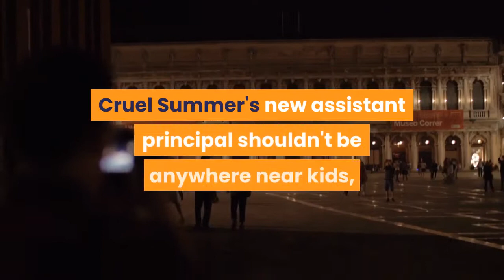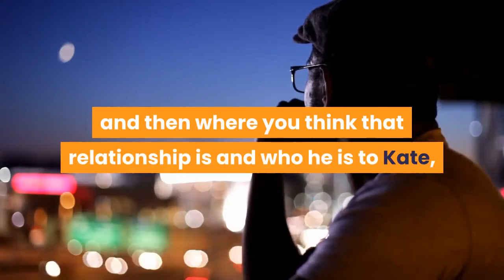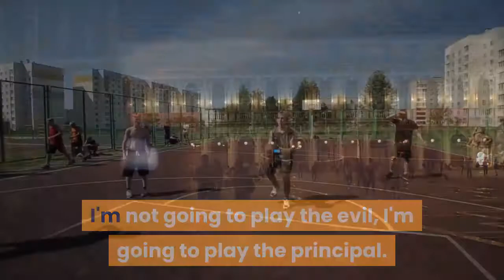'Cruel Summer' star Blake Lee unpacks that 'twisted' premiere reveal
Warning: This article contains spoilers about the series premiere of Cruel Summer. Cruel Summer's new assistant principal shouldn't be anywhere near kids, but Martin Harris is good at keeping secrets. Too good. The two-hour series premiere of Freeform's dark new thriller dropped a lot of bombs throughout both episodes about Kate Wallis' (Olivia Holt) disappearance and miraculous rescue, and how Jeanette Turner (Chiara Aurelia) is accused of knowing where she was and not saying anything to help her. But one of the most shocking reveals was that Martin (Blake Lee), the seemingly nice new pillar of the Skylin, Texas, community, is behind Kate's disappearance and was shot during her rescue. Since Cruel Summer isn't told chronologically — the story is being pieced together bit by bit in each episode, on the same days across three consecutive summers in the '90s — we still don't have the full picture of what happened to Kate and how or why Martin kidnapped her. So EW got series star Lee to unpack that premiere twist about his character and tease where the mystery goes from here. CRUEL SUMMERBlake Lee in 'Cruel Summer'| Credit: Bill Matlock/FreeformENTERTAINMENT WEEKLY: Your character is accused of kidnapping Kate and was killed during her rescue in a shootout, all in the series premiere. That's a lot! BLAKE LEE: There's a lot of things unanswered, but that will start to be revealed throughout the season. A lot of it is surprising, so what people think of who Martin is quickly turns, and then where you think that relationship is and who he is to Kate, everything is a constant shock. When you first signed on to the show, did you know the full season arc of the character? At the very start, no, I didn't know the the full season arc. What I did know was that Martin is someone who on the outside presents as one thing but inside there's a lot more to him, and it would slowly be revealed and he would slowly start to unravel, and you would see the darker parts of him. He's new to this community and he basically is presenting himself the way he wants to be viewed, he's schmoozing the parents, and he's so great with the kids. It's why nobody would suspect him to be this villain. Villains don't present themselves as villains, and so when I auditioned for the show, I did the scenes almost overly nice, because I think anyone that is doing the unspeakable doesn't want to get caught. And often bad people don't consider themselves bad people, you know what I mean? So is that the same way you approached playing him during filming? Yeah, I was just like, I'm not going to play the villain, I'm not going to play the evil, I'm going to play the principal. I'm going to play the things that I can relate to and wrap my head around because I don't know what it's like to manipulate people and groom someone.